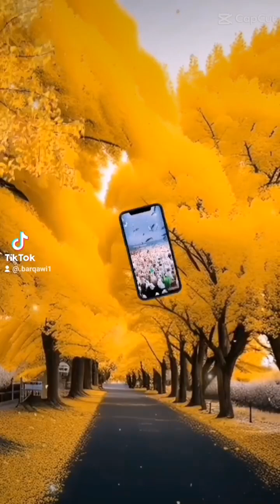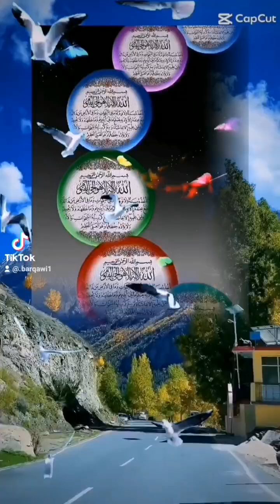حديث شريف عن رسول الله صلى الله عليه وسلم